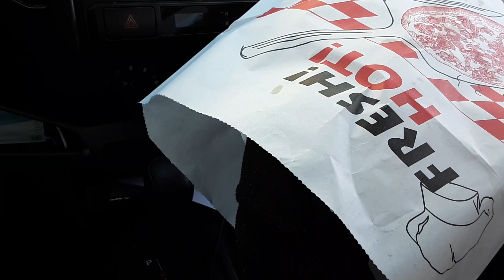Daves Cookin Show episode 117 - TAKE OUT TOUR 2023 9/20 Salty Bread Pizza Cafe Sea Breeze NY